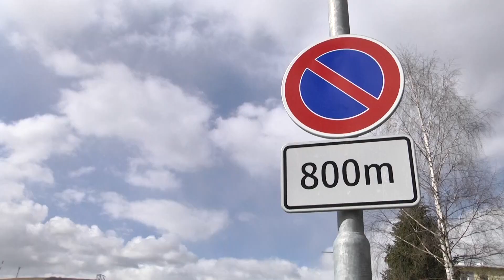Výber z Ľubovnianskych novín